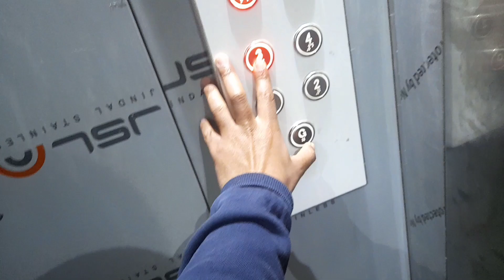I Regret on Hanuman jii Painting 😢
I Hope You're Enjoyed Today's Vlog